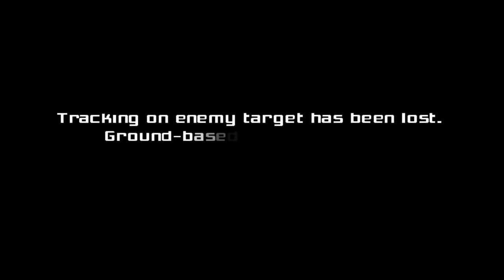Metroid Prime @ 3am - Part 2 - 2015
uhhhhhhhhhhhhhhhhhhhhhhhhhhhhhhhhhhhhhh